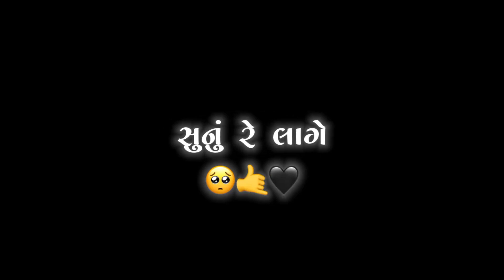Black Screen Status | Tane Joi Me Jyare Thi status | Umesha Barot